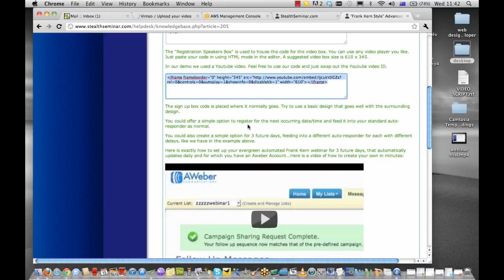OPT IN VID